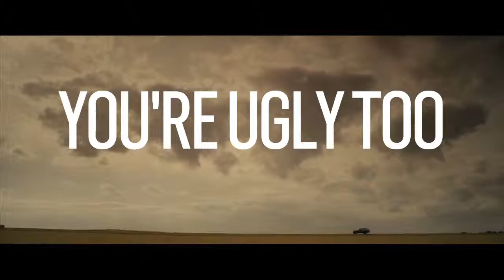You're Ugly Too Official trailer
Will is released from prison on compassionate leave to care for his niece Stacey after the death of her mother. As they both head to the sleepy Irish midlands and attempt to be a family, they suffer a series of setbacks; Stacey is refused admission to the local school beacuse of her recently developed narcolepsy; Will repeatedly comes close to breaking his prison-ordered curfew; and his attempts at being a father figure to her prove disastrous...As their future hangs in the balance they must search for a new way forward together.